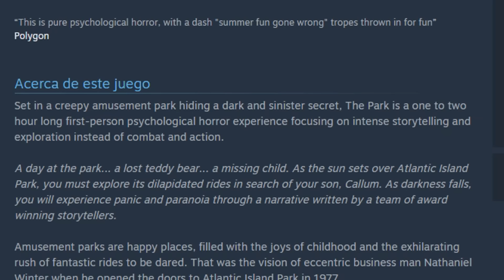The Park - El parque lúgubre - Capítulo 1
¿Quién soy?
Soy un simple joven que busca divertirse y entretener a la audiencia durante mis partidas compartiendo pensamientos y observaciones, algunas interesantes, algunas menos, siendo estos unos "gameplays comentados".

¿Qué subo?
Decir gameplays es algo general. Grabo mi manera de jugar, no intento demostrar nada, sino que intento MOSTRAR algo, puesto que son partidas propias, pensamientos y reacciones a situaciones inesperadas, pudiéndome asustar, reír, cabrear o simplemente atascar en un nivel todo momento por falta de materia gris (me pasa mucho). Intentando así entretener aunque sólo sea durante breves instantes a mi querida audiencia.